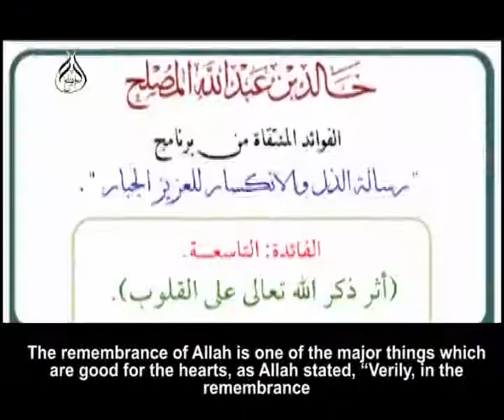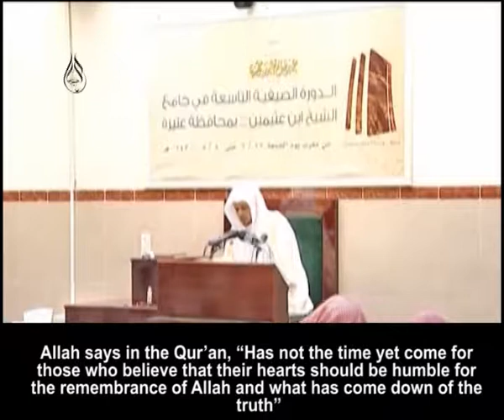The effect of the remembrance of Allah the Exalted on hearts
أثر ذكر الله على القلوب